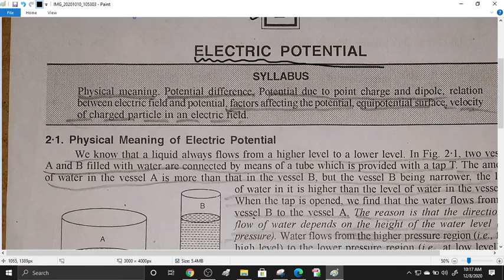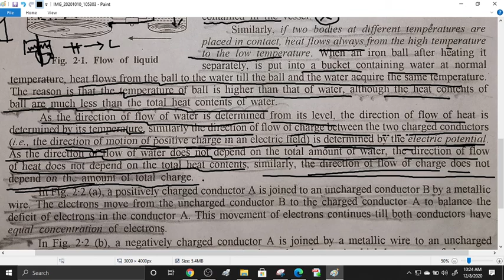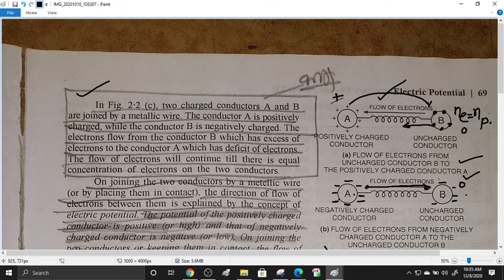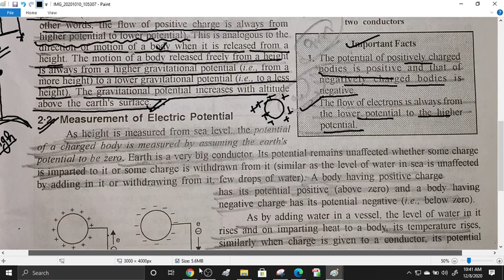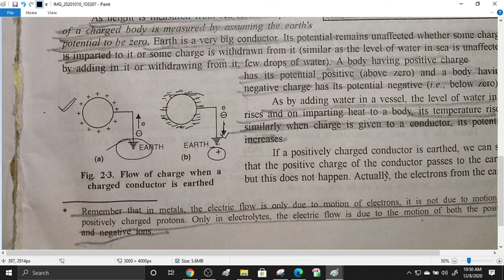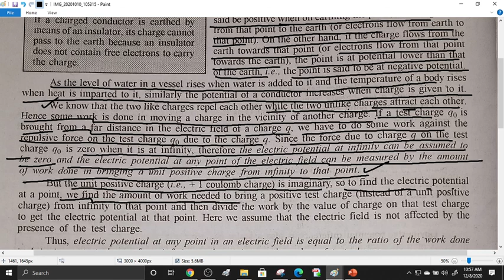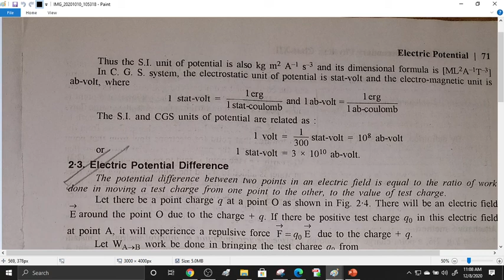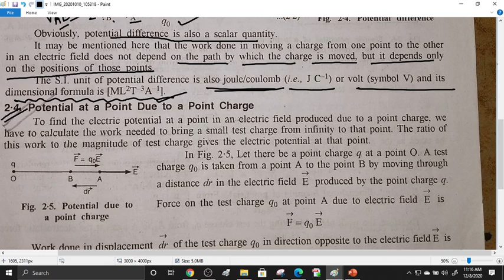Electrostatic potential very basic lecture .1 ayushman batch